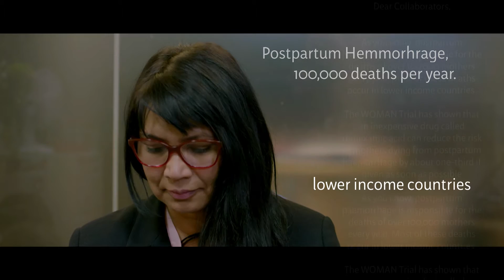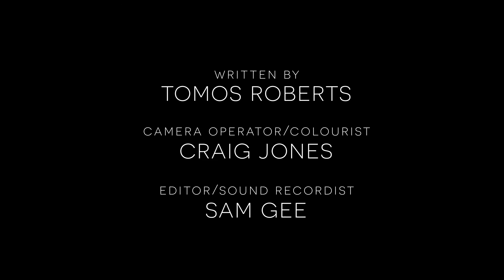INFORMATIVE 💡|| The WOMAN Trial Results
Imagine this: an accessible and affordable drug that can reduce the risk of women bleeding to death after childbirth by one-third...this could be massive!

Over 200 million women become pregnant each year. Despite great progress during the past three decades, deaths during pregnancy and childbirth remain a serious (and largely preventable) risk for women in around 75 countries where 98% of maternal mortality occurs.

The WOMAN Trial tested Tranexamic Acid (TXA) for the treatment of postpartum haemorrhage patients. Coordinated by the London School of Hygiene & Tropical Medicine (LSHTM) Clinical Trials Unit (CTU), this was an international, randomised, double-blind, placebo-controlled trial.

The trial tested whether tranexamic acid, a blood clot stabiliser that was discovered in Japan in the 1950s, could become an essential tool for fighting excessive bleeding soon after giving birth. This condition, known as postpartum haemorrhage, is the number one cause of maternal death around the world, particularly in low and middle-income countries.

The WOMAN trial showed that if given within 3 hours, TXA can reduce the risk of death due to bleeding by one third.